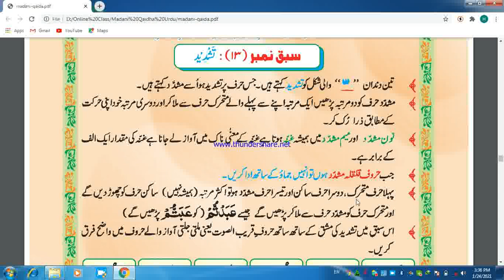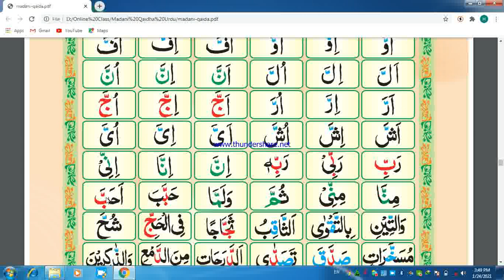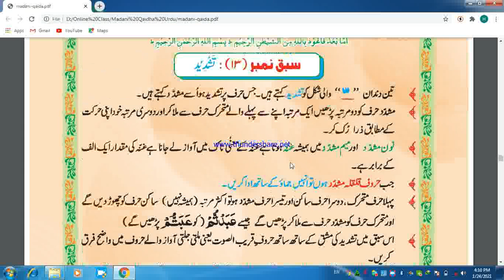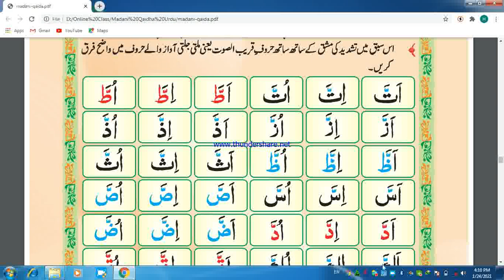MADANI QAIDHA LESSON 13 (TASHDEED)